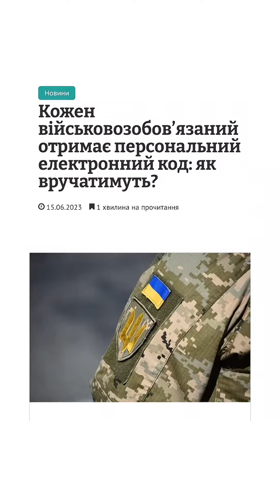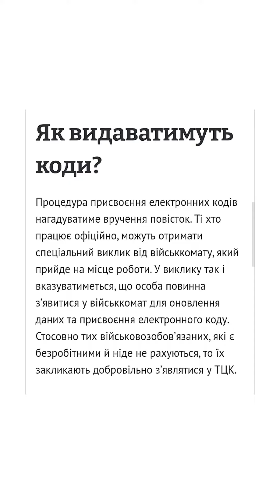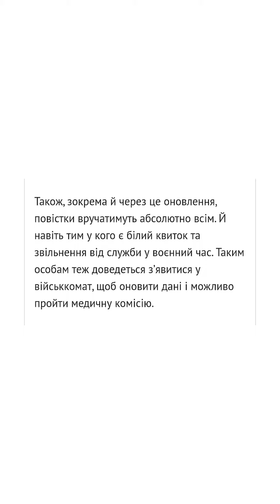Кожен військовозобов’язаний отримає персональний електронний код: як вручатимуть?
Мобілізація в Україні триває вже другий рік й логічно, що вона модернізовується та оновлюється. Впроваджують зміни як в сам процес мобілізації тобто вручення повісток, так і подальші етапи: проходження медогляду тощо. Наприклад, на даному етапі військкомати готуються переходити на єдину електронну базу. Тобто будуть переносити всі дані про військовозобов’язаних з паперів у комп’ютерні програми. Для цього спочатку кожен чоловік у віці від 18 до 60 років (який вважається військовозобов’язаним) повинен отримати електронний код.

Код матимуть абсолютно всі

Електронні коди мають видати не лише військовозобов’язаним, а й резервістам і призовникам. Наразі електронна база перебуває на стадії розробки. Коди, які отримуватимуть українці, складатимуться з дев’ятнадцяти цифр та шифруватимуть в собі всі особисті дані про власника. Процес формування бази даних планують завершити до кінця цього року після чого вона стане доступна всім уповноваженим силовим структурам.

Даний код мав би містити не лише персональні дані особи, а й показувати, де зараз громадянин перебуває. Тобто військкоматам суттєво спростять роботу, адже тепер нікого не доведеться шукати. Даний код буде вклеєний кожному у військовий квиток.

Як видаватимуть коди?

Процедура присвоєння електронних кодів нагадуватиме вручення повісток. Ті хто працює офіційно, можуть отримати спеціальний виклик від військкомату, який прийде на місце роботи. У виклику так і вказуватиметься, що особа повинна з’явитися у військкомат для оновлення даних та присвоєння електронного коду. Стосовно тих військовозобов’язаних, які є безробітними й ніде не рахуються, то їх закликають добровільно з’являтися у ТЦК.

Також, зокрема й через це оновлення, повістки вручатимуть абсолютно всім. Й навіть тим у кого є білий квиток та звільнення від служби у воєнний час. Таким особам теж доведеться з’явитися у військкомат, щоб оновити дані і можливо пройти медичну комісію.

Як#видаватимуть#коди?#